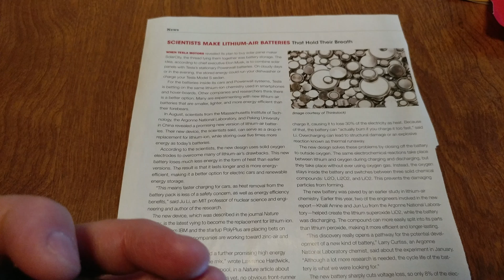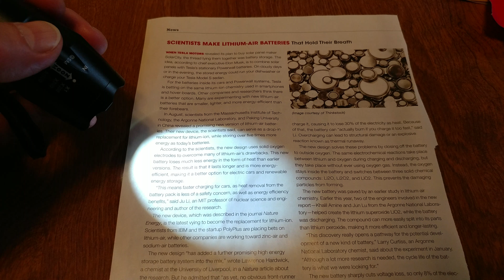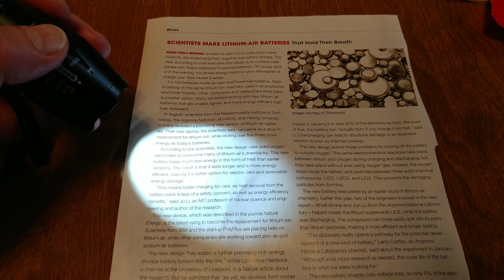SCIENTISTS MAKE LITHIUM AIR BATTERIES THAT STORE OVER 5 TIMES MORE ENERGY